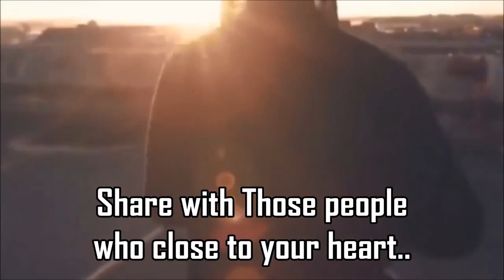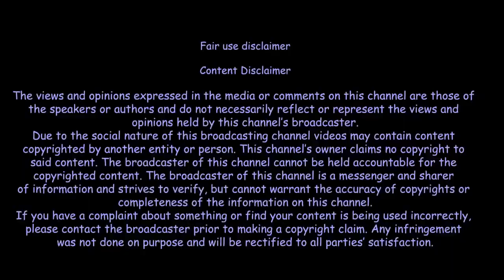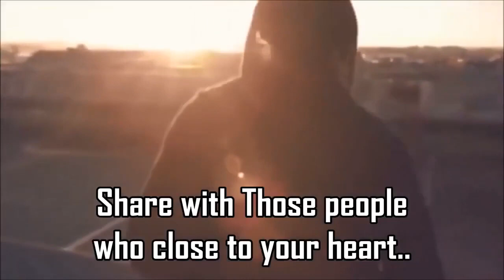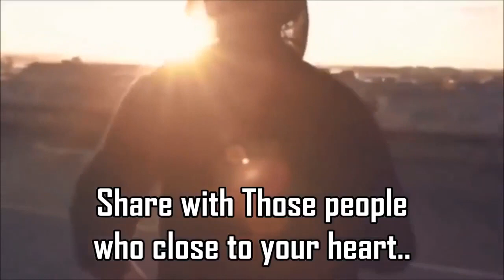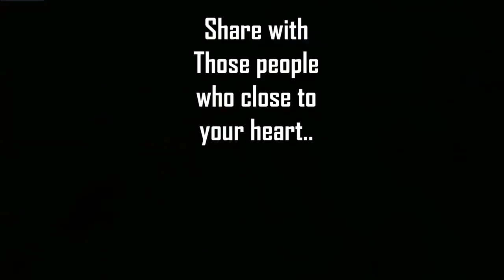new panel testing seven